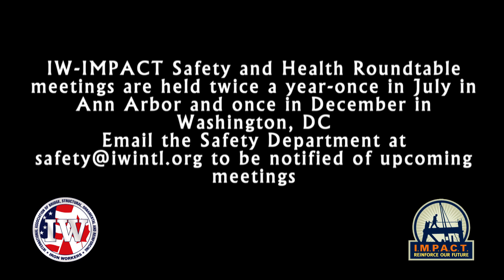IW-IMPACT Safety & Health Roundtable Meetings